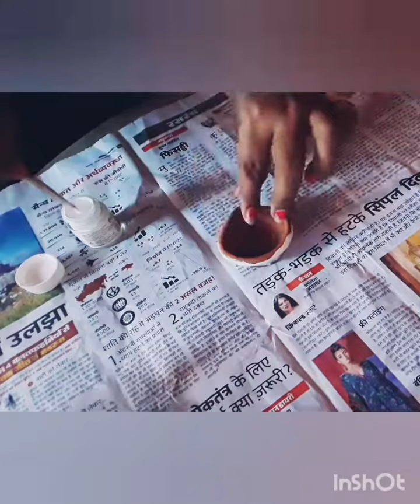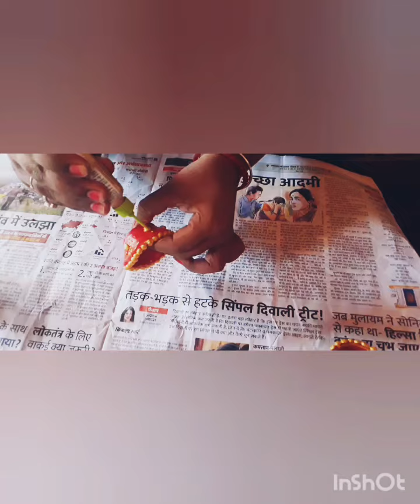DIY Diwali Diya Decoration | Handmade Creativity